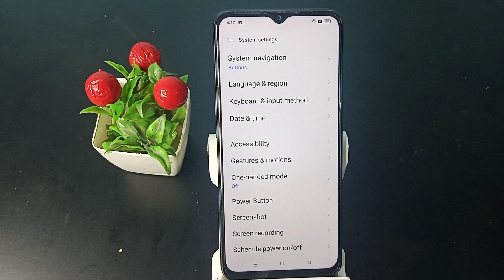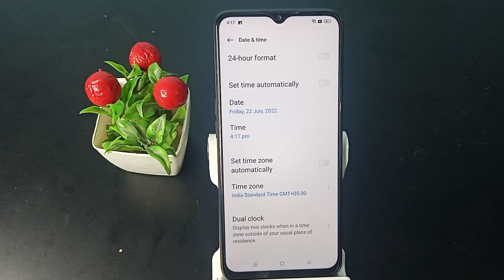How to disconnect Set time zone automatically realme C20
date and time setting in realme c3 | time | how to fix automatic